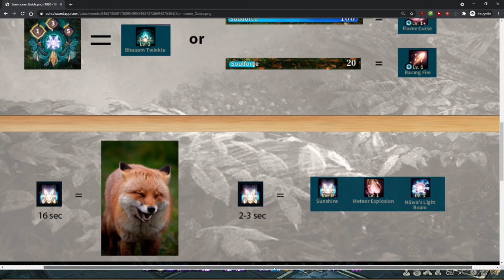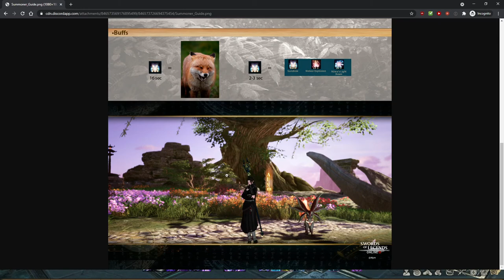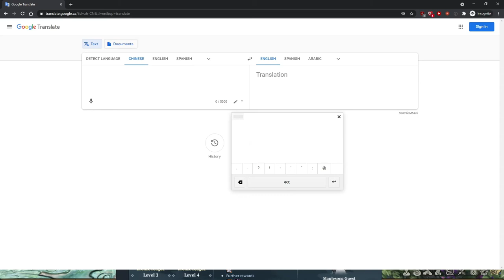Berserker was too hard so I rerolled Reaper in SWORDS OF LEGENDS ONLINE [6]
Well not really, I just wanted to try out Reaper :P Also got some friends to try out Battle Squads this time. So going to be queuing into some competitive teams most likely. This should go well..